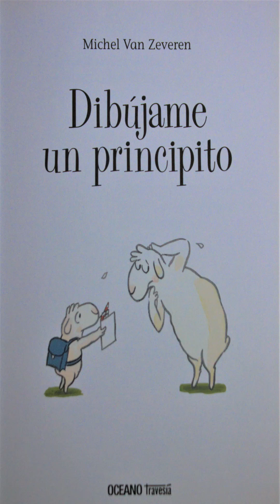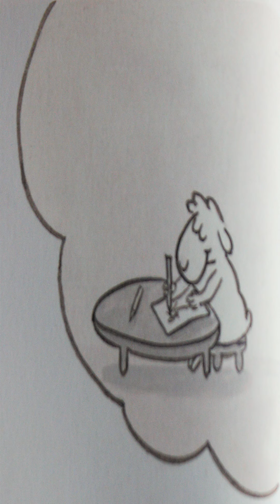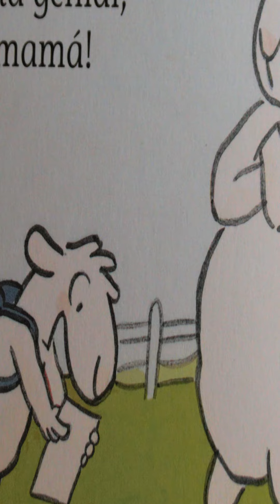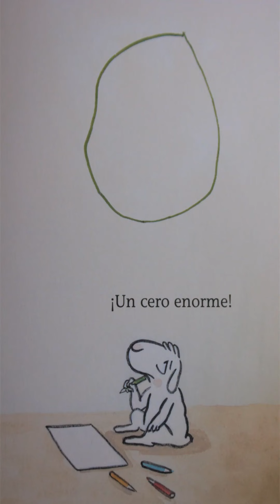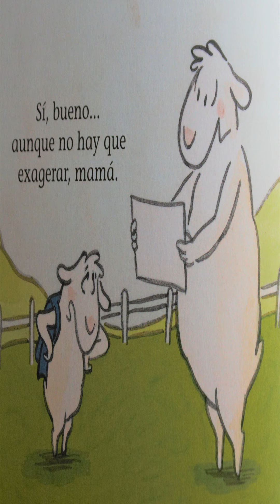CasaBV🏠 ~ Cuentacuentos: «Dibújame un principito» de Michael Van Zeveren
La mediador Loreto Aroca comparte con nosotros uno de sus libros favoritos. Del autor belga Michel van Zeveren, esta historia trata sobre las inseguridades creativas que tienen los niños y niñas ✨ Y de cómo son capaces de superarlas si cuentan con un poco de apoyo y aliento 📕📕 Este cuento les mostrará a los lectores que lo verdaderamente importante es encontrar la voz propia 😀